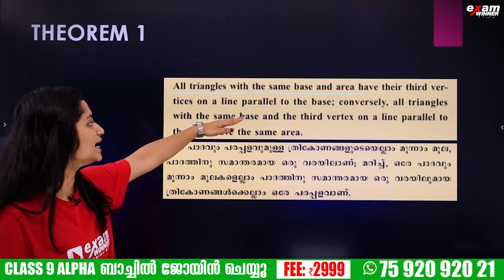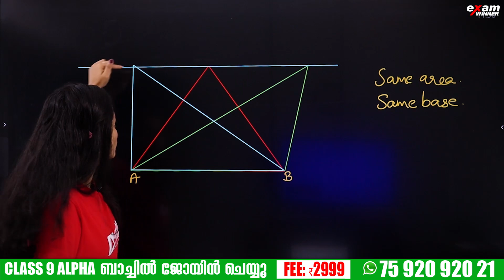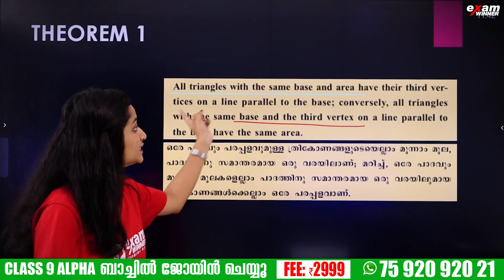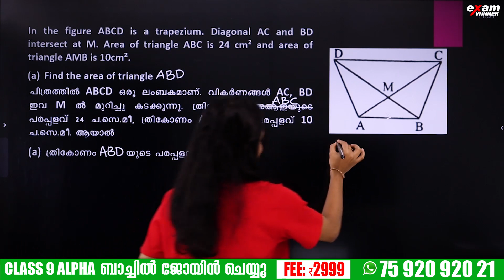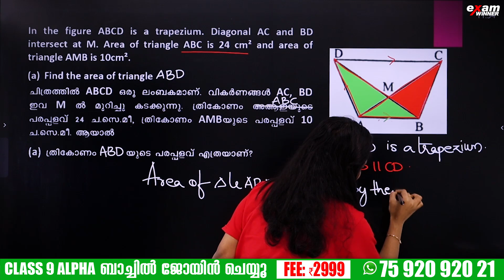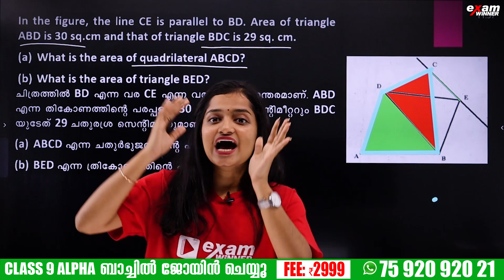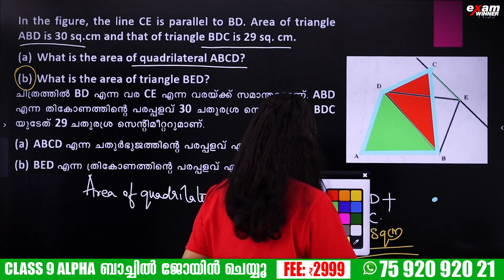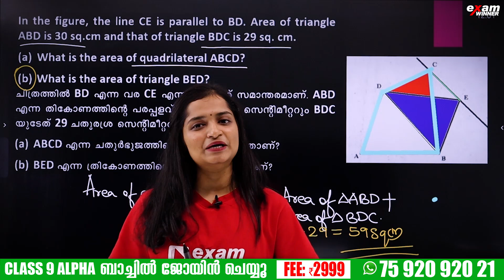CLASS 9 MATHS | CHAPTER 1| AREA | BACK BENCHER SERIES | PART 1 | EXAM WINNER